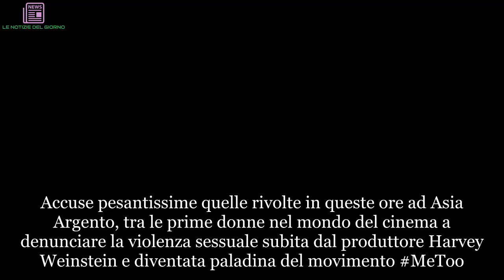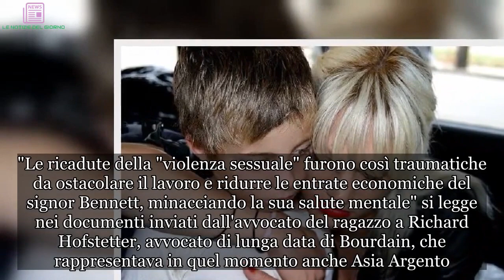“Prima il sesso orale, poi…”. Asia Argento, le pesantissime accuse contro l’attrice | LE NOTIZIE DE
Accuse pesantissime quelle rivolte in queste ore ad Asia Argento, tra le prime donne nel mondo del cinema a denunciare la violenza sessuale subita dal produttore Harvey Weinstein e diventata paladina del movimento MeToo. La notizia emersa e diventata subito virale in rete è infatti quella di un accordo fatto tra la figlia del regista Dario che l'ha portata a pagare 380.000 dollari a Jimmy Bennett, un giovane attore e musicista rock, che disse di essere stato aggredito sessualmente da lei in una camera d'albergo della California anni prima, quando Asia aveva 37 anni e lui solo 17, mentre in California l'età legale per il consenso a rapporti sessuali è di 18 anni. Le affermazioni del ragazzo e la successiva disposizione del pagamento sono contenute in una serie di documenti tra gli avvocati di Asia Argento e di Jimmy Bennett: adesso quelle carte sono state inviate al New York Times tramite e-mail criptata da un indirizzo non identificato e includono anche un selfie, datato 9 maggio 2013, dei due a letto. A riportare i dettagli dell'accaduto è il New York Times.
In una lettera di aprile indirizzata ad Asia Argento, Goldberg confermava i dettagli finali dell'accordo, stabilendo un programma di pagamenti,  definendolo denaro utile "per aiutare Bennett". "Speriamo che nulla di simile ti capiti di nuovo - continuava Goldberg -  Sei un'autrice potente e stimolante ed è triste che tu viva circondata di individui di merda che cercano di far leva sia sui tuoi punti di forza sia sulle tue debolezze". Ma per Bennet l'incontro nella camera d'albergo sarebbe stato un momento drammatico.
"Le ricadute della "violenza sessuale" furono così traumatiche da ostacolare il lavoro e ridurre le entrate economiche del signor Bennett, minacciando la sua salute mentale" si legge nei documenti inviati dall'avvocato del ragazzo a Richard Hofstetter, avvocato di lunga data di Bourdain, che rappresentava in quel momento anche Asia Argento. Stando a quanto emerso, quella notte la Argento baciò il ragazzo, lo spinse sul letto, gli tolse i pantaloni e praticò sesso orale su di lui. Infine si arrampicò sopra il ragazzo e i due ebbero rapporti sessuali.
Successivamente gli avrebbe anche chiesto di scambiarsi delle foto. Più tardi, quel giorno aveva postato un primo piano dei loro volti su Instagram con la didascalia "Il giorno più felice della mia vita reunion con @jimmymbennett xox" aggiungendo "Jimmy sarà nel mio prossimo film". Quel post e altri ancora sono stati inclusi nei documenti presentati dall'avvocato di Bennett, insieme a tre foto che raffigurano lui e Asia a letto, entrambi a petto nudo.